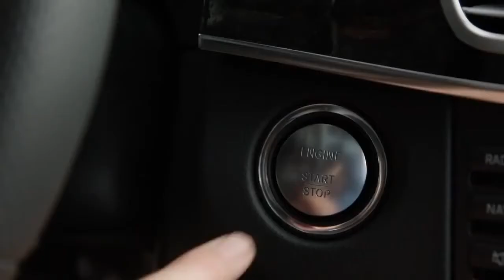2014 E Class Video Brochure short form @ Ford dreams